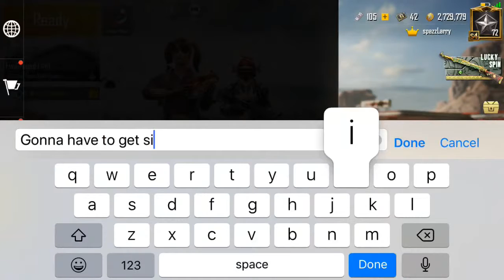Larry after hours Birthday edition!!